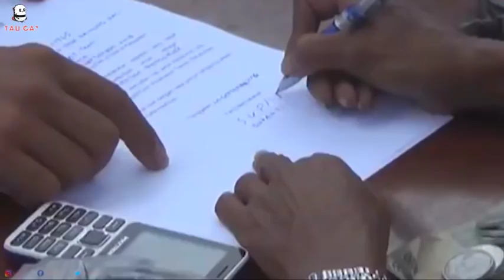Kelakuan Menyebalkan Para Pengemis Bikin Geleng Kepala !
bagaiman menurutmu gan?
lebih baik menjadi pengamen profesional daripada minta-minta, apalagi maksa...

Kritik dan saran kirim ke